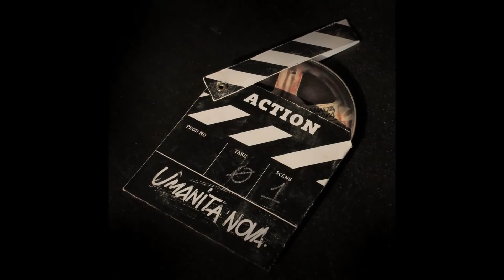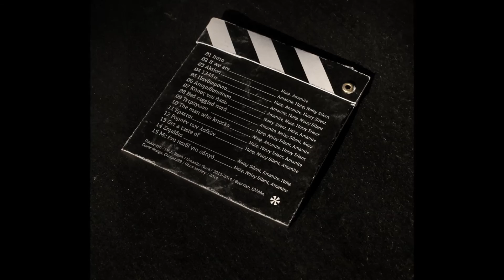Umanita Nova - Πανδαιμόνιο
Στίχοι / Ερμηνεία: Amanite, Ναϊφ, Noizy Silent
Παραγωγή / Μίξη: Rizon